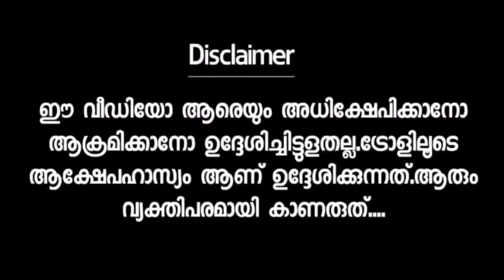ജയരാജൻ ബിജെപിയുടെ ഏജന്റാണ് Deepthi Mary Thomas Ep Jayarajan Bjp Cpm Malayalam Troll